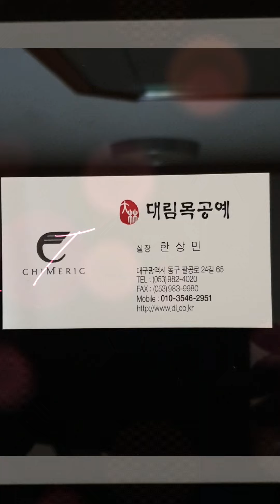Korean Heritage Soban (우리의 전통문화 소반)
음식을 담은 그릇을 올려놓을 수 있고, 운반 기능을 겸한 비교적 작은 상을 소반이라 한다.

온돌이나 마루 등에 앉아서 생활하는 우리나라의 좌식 생활 방식에서 소반은 유용하면서도 아름다운 생활용품이었다.

오늘날에도 소반은 티테이블과 다과상 등 전통적인 역할을 수행하지만 특유의 간결한 조형미와 형태미로 단아한 아름다움을 전한다.